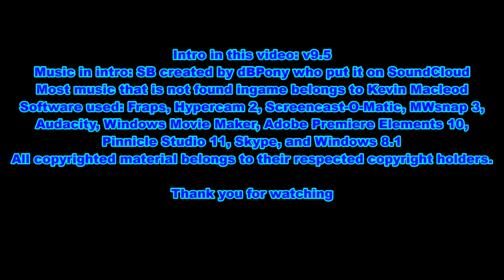My Noob Skillz | Terraria | #1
Hey Guys! Sorry, I haven't been posting lately. I have 3 videos planned before new years so keep an eye out!